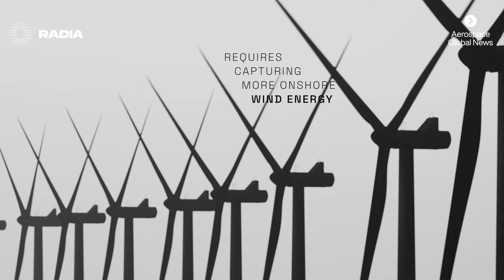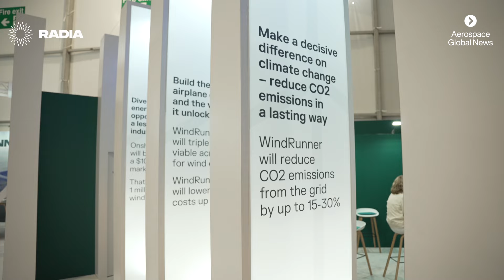Radia to build world's largest aircraft for turbine transportation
Radia, an energy company with the goal of enabling giga-wind, is set to build the largest aircraft in the world to transport wind turbine blades up to 105m in length. Offshore wind turbines are significantly more powerful than those onshore, but the length of the blades poses a problem.